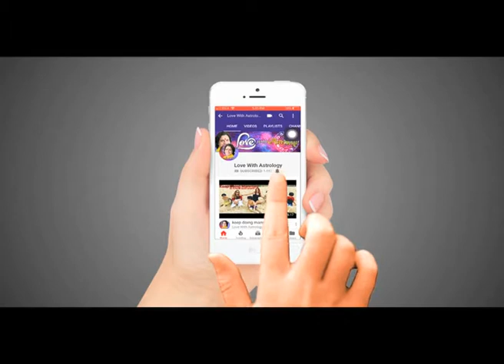Successfully gives the Solution For Marriage Acharya Satish Awasthi